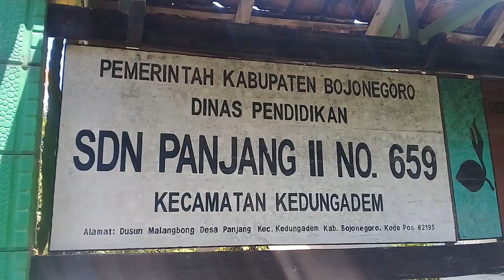Berkunjung ke kampung di tengah hutan malangbong kedungadem bojonegoro suasana tenang damai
DUSUN MALANGBONG adalah kampung tengah hutan bagian dari desa panjang kedungadem bojonegoro. situasinya masih alami.